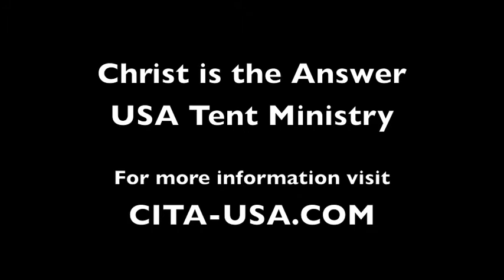Wonderful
Christ is the Answer USA Tent Ministry - Wonderful - Tent Meeting of December 16, 2010.